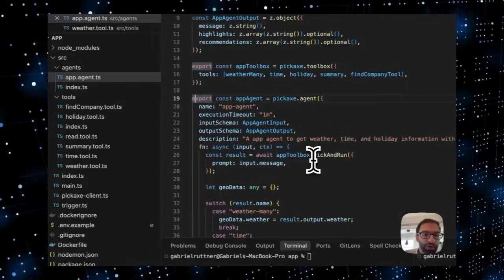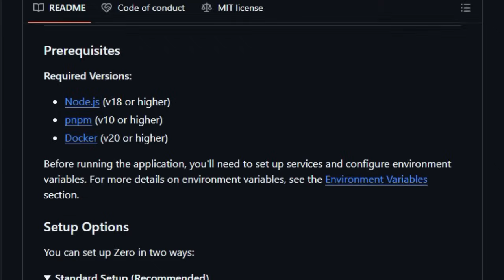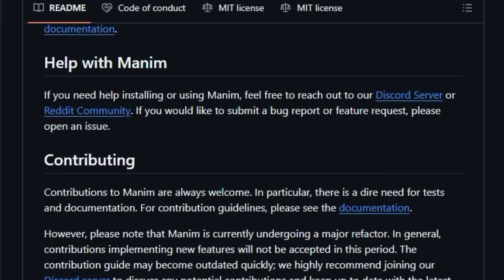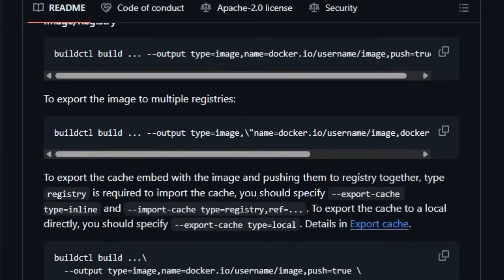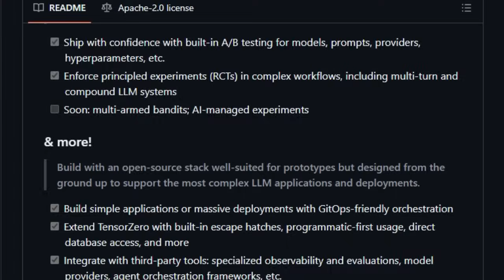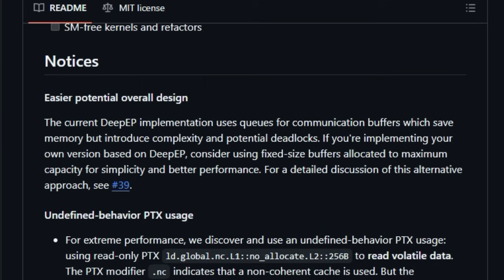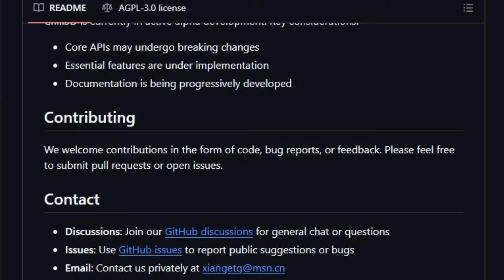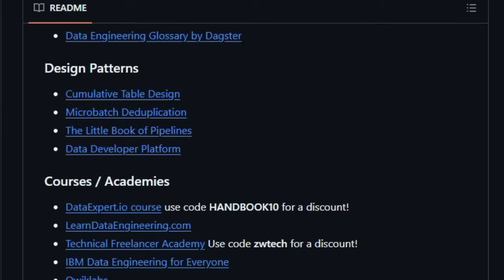Top Trending Open Source GitHub Projects: AI Agents, 3D & DevOps #166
"Discover the top trending open-source GitHub projects in Part 2! This video explores cutting-edge tools like Pickaxe for scalable AI agents, Zero for privacy-first AI email, and ManimCE for stunning mathematical animations. We also cover BuildKit for faster container builds, Jan for offline AI, and TensorZero as an industrial LLM OS. Dive into DeepEP for MoE communication, VGGT for 3D vision, Chili3D for browser CAD, and the Data Engineer Handbook for learning. These innovations are shaping the future of development!"

📌 Timestamps :
00:00 - Intro Part
00:37 - Pickaxe
02:15 - Zero
04:00 - ManimCE
05:47 - BuildKit
07:32 - Jan
09:13 - TensorZero
10:58 - DeepEP
12:42 - VGGT
14:24 - Chili3D
16:03 - Data Engineering Handbook